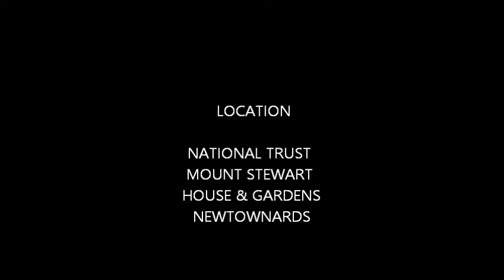FESTIVAL OF LIGHT 2015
Images from the Festival of Light, Mount Stewart house and gardens, in Newtownards. music fully copyrighted by will hawkins music, lighting by wackiki lighting and photography copyright by julie gibson, blackwater images.